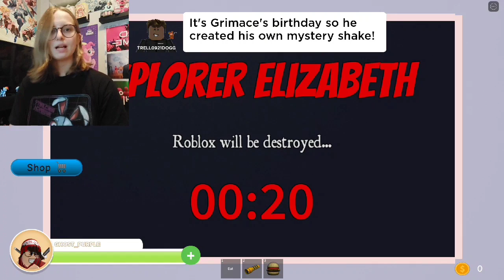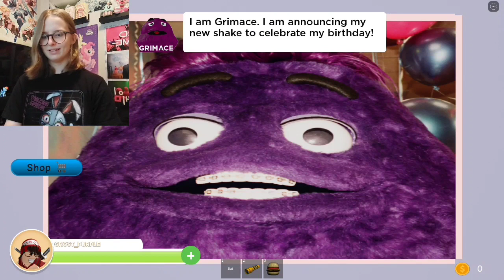THE GRIMACE STORY ON ROBLOX...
Today we embrace the GRIMACE SHAKE STORY on ROBLOX... Let's see what secrets unveil!

(Tooty likes watching PrestonPlayz, MeganPlays Roblox, IamSanna, Jeruhmi jeremy, Ronald OMG, Norris Nuts Gaming, Norris Nuts gaming Adopt Me, Buttersweet, Denis Daily, Lazar Beam, ItsFunneh.)